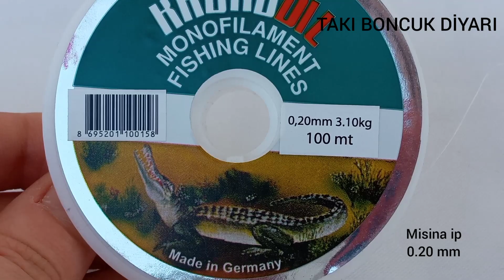KURDELE MODELLİ BONCUK KÜPE YAPIMI / MAKING OF RIBBON PATTERNED BEAD EARRINGS /diy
DİĞER ''TAKI ZARAFETİ'' KANALIM DA DA SİZLERLEYİM...YENİ VİDEOLAR DA ORADADA DESTEKLERİNİZİ BEKLİYORUM..TESEKKÜR EDERİM..
       2. KANALIM

Malzemeler
11/0 kum boncuk
4 mm piramit kristal boncuk
8 mm inci boncuk
4 mm inci boncuk
3 mm inci boncuk
11no iğnehj
küpe klips
misina ip

Materials
11/0 sand beads
4mm pyramid crystal beads
8 mm pearl beads
4mm pearl beads
3mm pearl beads
11no needle
earring clip
fishing line